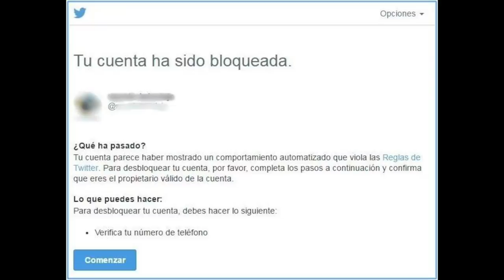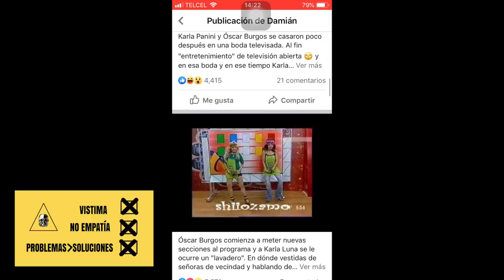Karla Panini y otras 6 personas tóxicas. ♛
¿Conoces a alguien tóxico? ¿Es tu mamá?
Acompañanos en este top escabroso.

Depositame.